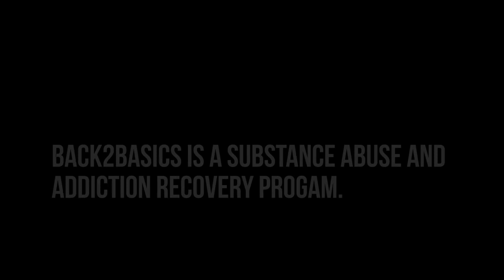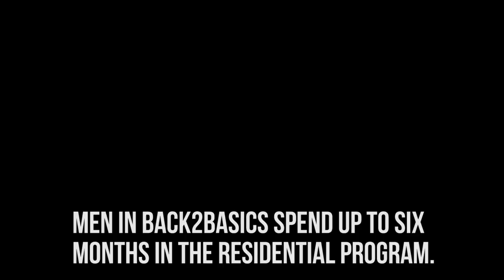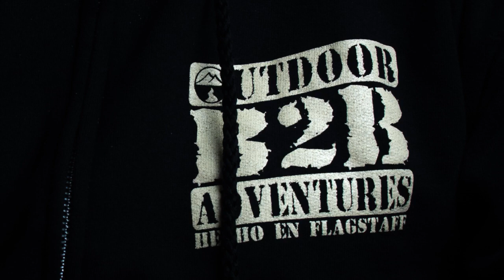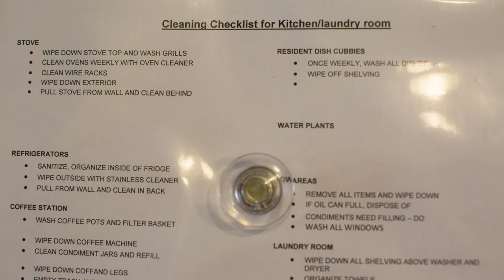Back2Basics Addiction Recovery Featured In NAU Lumberjack's News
Back2Basics Addiction Recovery is a Flagstaff based addiction recovery center that takes a different approach to recovery through outdoor activities while still using traditional methods like the 12 steps.